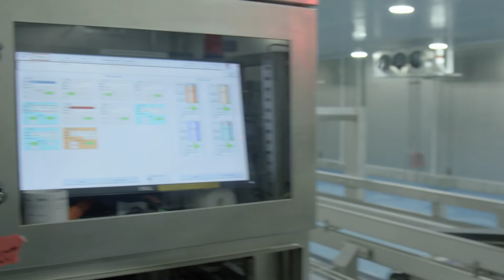VMware Technology Enables SugarCreek’s Sous Vide Line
VMware technology is a critical backbone of SugarCreek’s sous vide co-packing business. VMware is used by the IT team to run machinery, underscore development, and secure the plant’s IT infrastructure. See how VMware technology underscores this impressive food production operation.